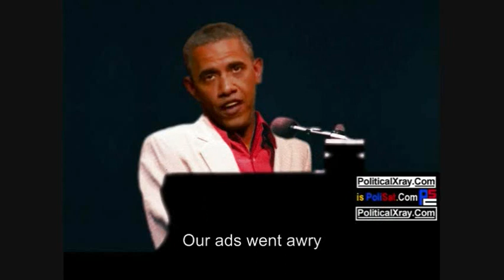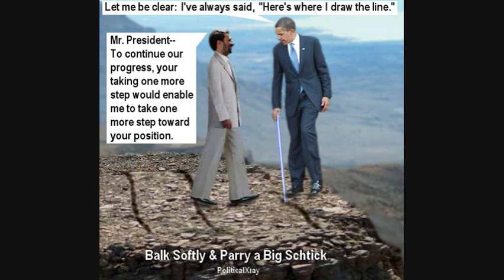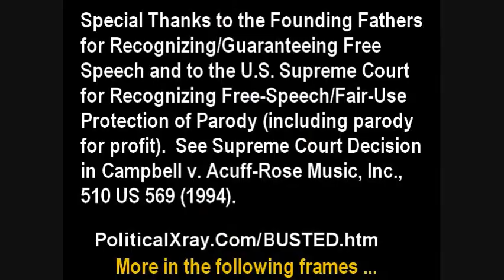Obama Sings "My Legacy's Busted"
In the wake of the November 8, 2016 election, Barack Obama sings "My Legacy's Busted."  Election 2016, Hillary Clinton, Donald Trump, Campaign 2016, President Obama, Legacy, Parody of Ray Charles' song "Busted."  News Analysis, Political Satire, Political Parody, PoliticalXray.Com, PoliSat.Com. Go